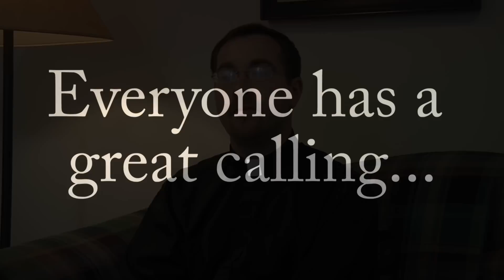"Jesuits Revealed!" - Fr. Kurt Denk, SJ - 'Surprised by Grace'